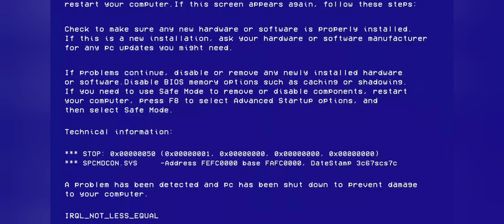[Reverse 1999] How To Play Guide Beginner (?) | Based on My Experience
I Don't know how to make a good guide
Ask in Comment if there's question